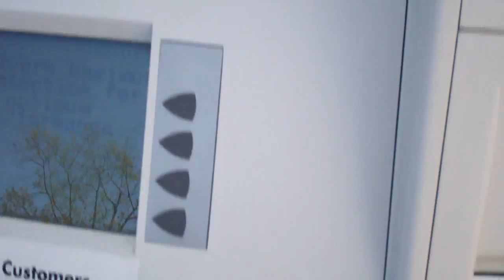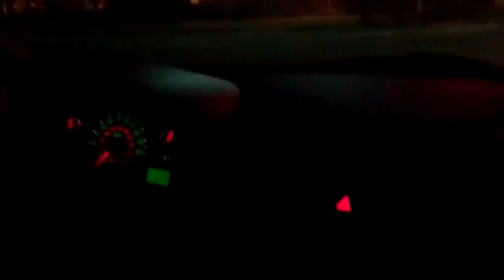Disco Friday! 4/13/12 - Day 488